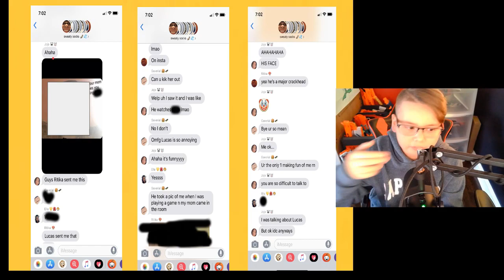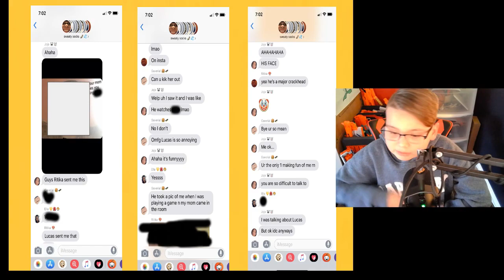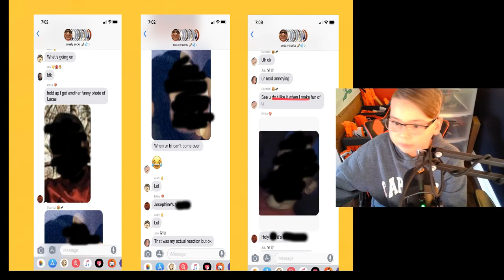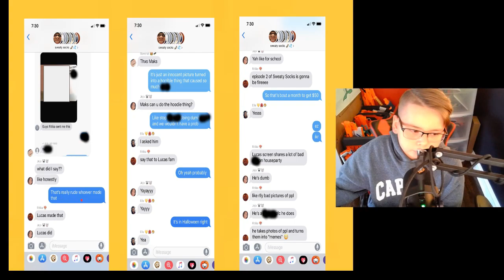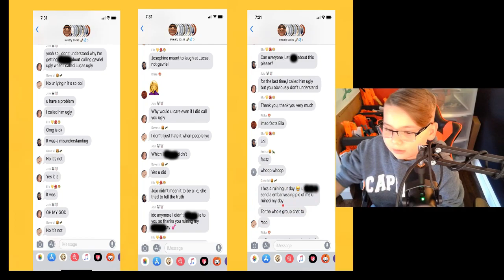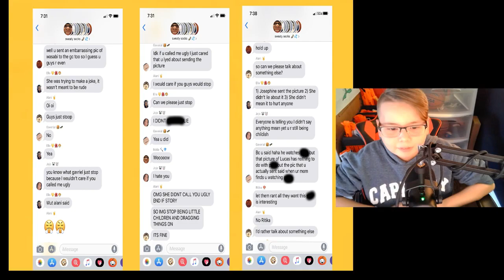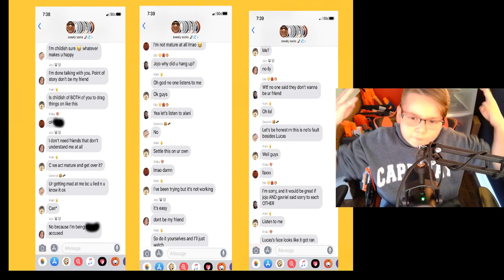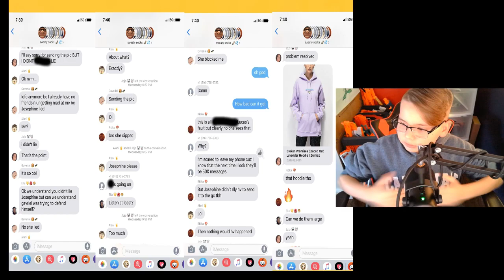Sweaty Socks 💦🧦 EP2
Sweaty Socks 💦🧦
Sweaty Socks 💦🧦 is a video show where your host, Maks Janus, recaps drama from the Sweaty Socks group chat! Be sure to support me! :)